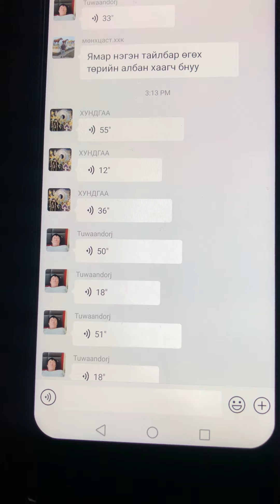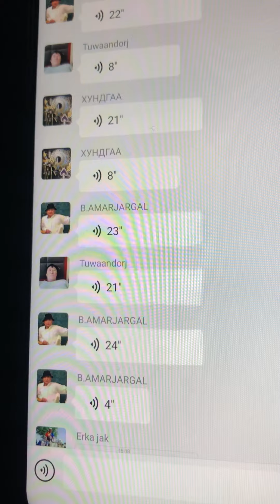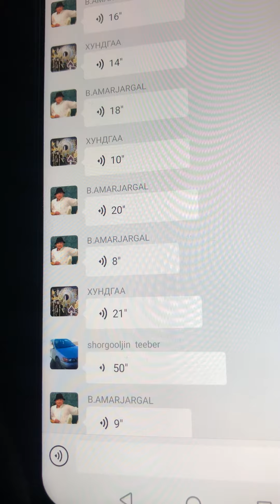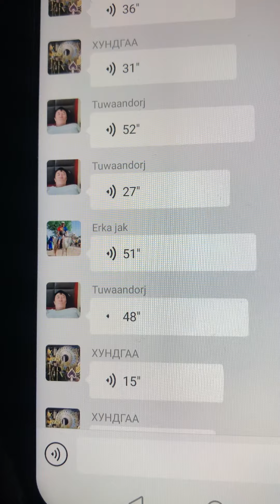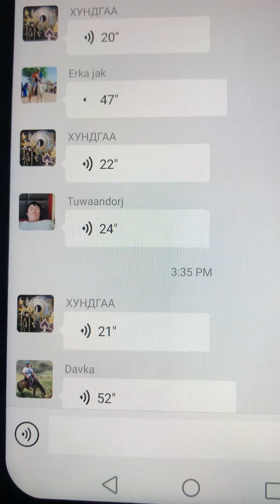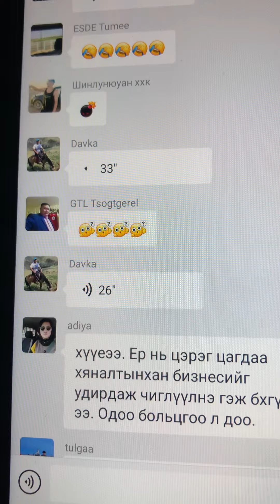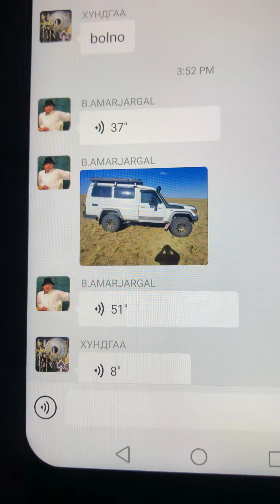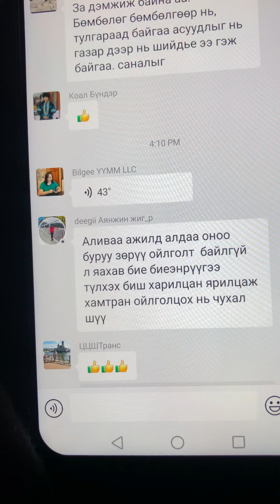Цагаан хадны боомтын зөвлөлийн дарга Хундагаа болон Авто тээврийн газрын дарга Давааням нарын булхай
Цагаан хадны боомтын зөвлөлийн дарга Хундагаа болон Авто тээврийн газрын дарга Давааням 2 бие бие рүүгээ дайрах болсон шалтгаан юунаас үүдэлтэй бэ? Төрийн байгууллагууд уялдаа холбоогүй ажилладаг бас дотроо зөрчилтэй ажилаа ч мэдэхгүй ажиллаж байдаг болж таарч байна уу? Хан-богд сумын ЭМГ-хариуцдаг дарга Шижиртуяа нь бас огт ажилаа хийдэггүйг илчилчихлээ. ХӨСҮТ-с томилогдсон баг бас яагаад таг дүлий суугаад байдаг юм бэ? Олон асуултын хариулттай 52мин бичлэгээс их юм сонсох нь ээ! Гэдсэндээ жийлцээд бай!!